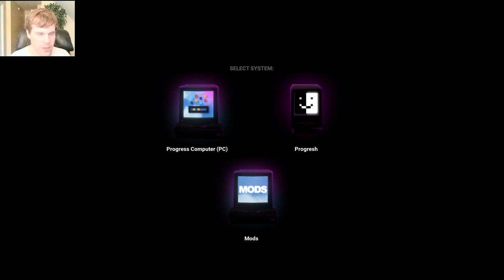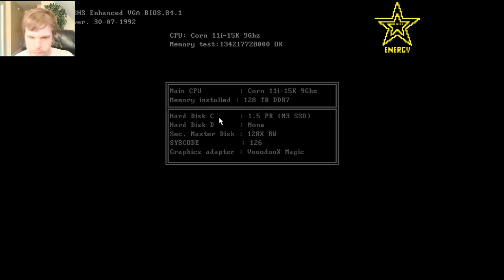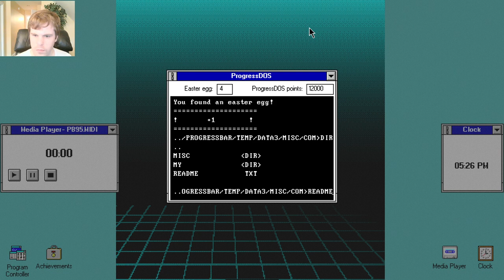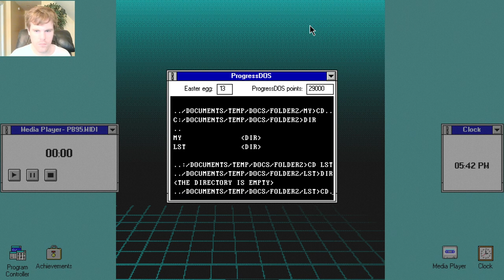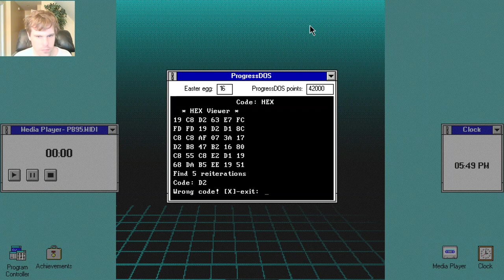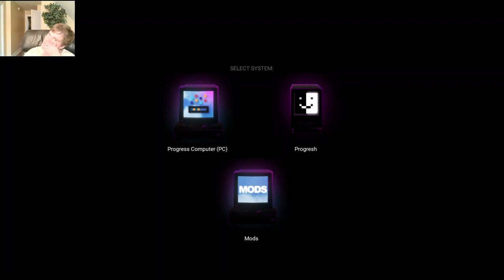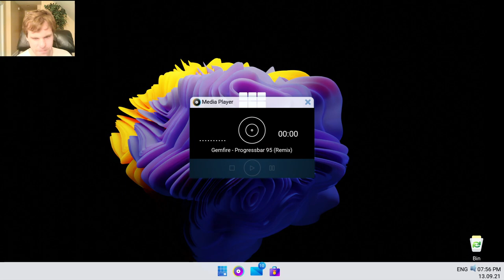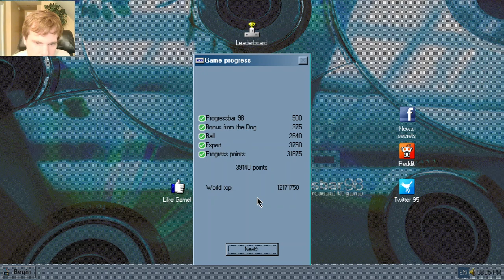Let's Play Progressbar95 - Episode 68: Progressball time!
This is perhaps the shortest launch video of the August Update ever!